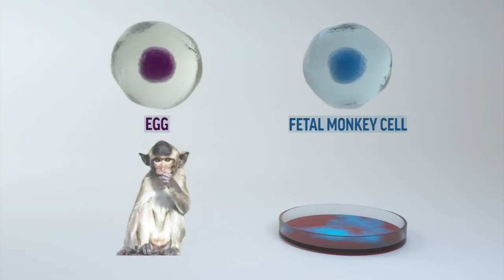Move Over, Dolly: Scientists Clone Two Monkeys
For the first time, researchers have used the cloning method that produced Dolly the sheep to create two healthy monkeys, bringing science an important step closer to being able to do the same with humans. (Jan. 24)